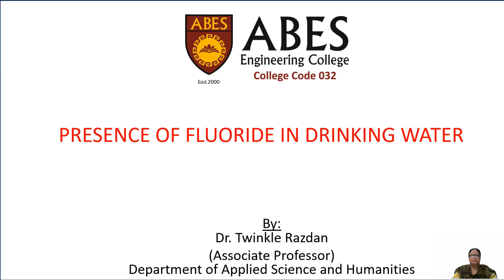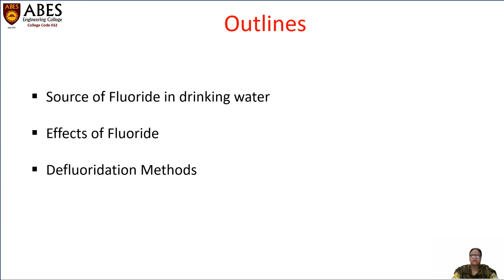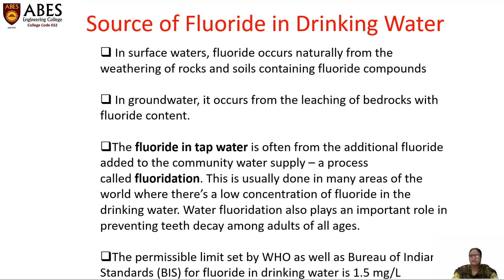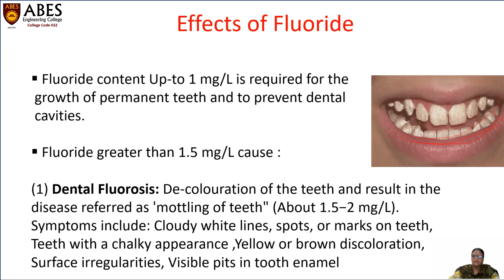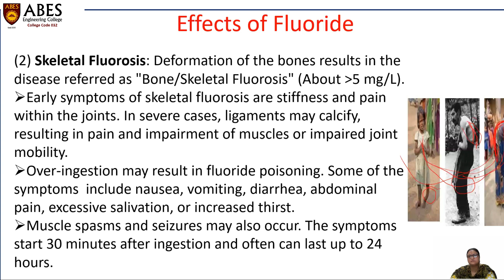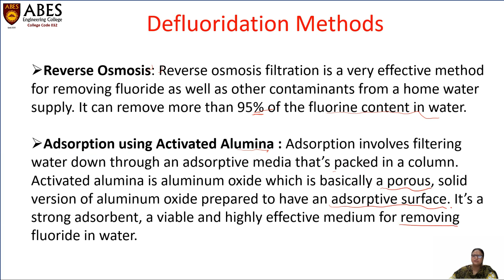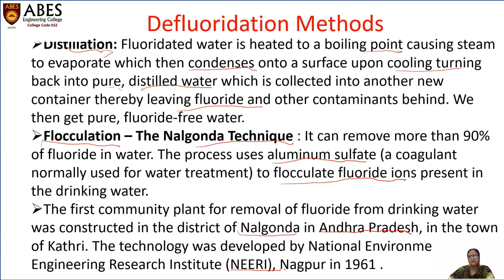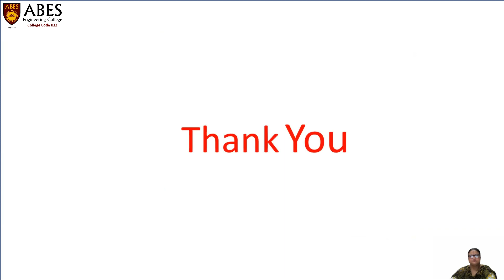Presence of Fluoride in Drinking Water | Environment & Ecology | ABES Engineering College, Ghaziabad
About CETL at ABES Engineering College, Ghaziabad :
A problem in engineering teaching is always felt and remains unanswered most of the times that even in the subjects of very experienced faculty, having good command over the subject; students could hardly retain 10-15% of the whole lecture just after a short period of 15-20 days.
ABES Engineering College established a dedicated centre named CETL (Centre of Excellence for teaching and learning) equipped with the latest technology, tools, supporting infrastructure and a committed team of subject matter experts to enhance the efficiency and effectiveness of the teaching-learning process at the institute.

About ABES ENGINEERING COLLEGE :

ABES EC is the leading institution in AKTU. It has achieved excellence in academics by consistently securing the First position for consecutively 6 semesters in University academic result. The placement records for the year 2017-18, 2018-19, 2019-20, 2020-21, 2021-22, 2022-23 been on rising plane with job offers, highest package setting a new record every year for Engineering and Management students.